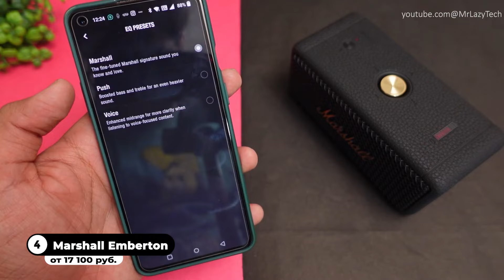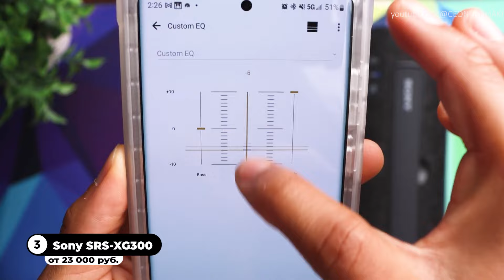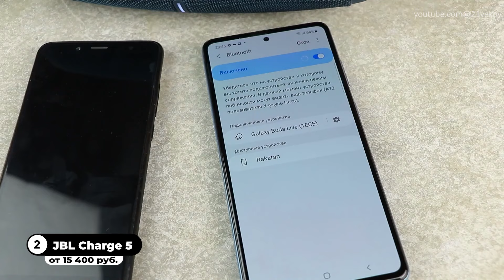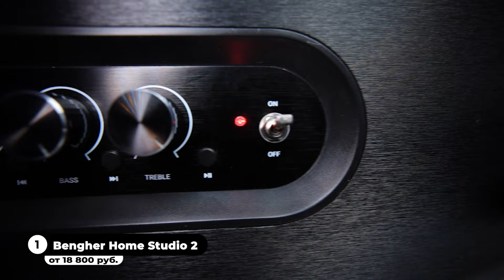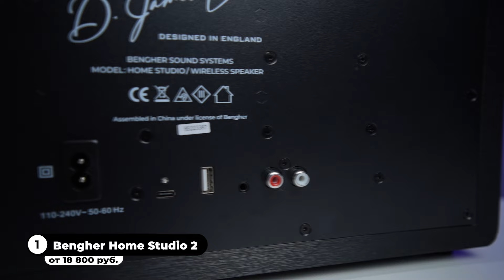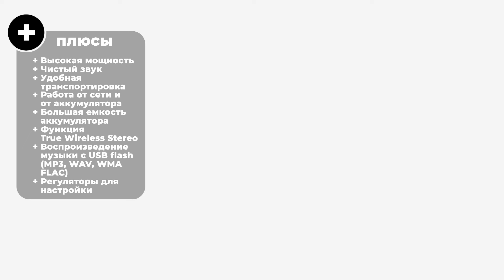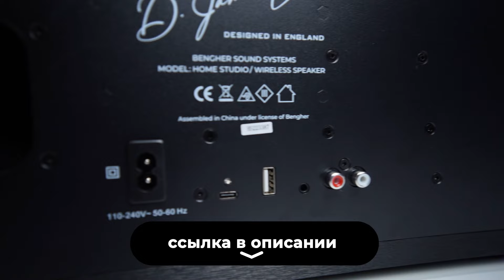Лучшие портативные колонки / Какую беспроводную блютуз колонку выбрать?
Привет! Сегодня расскажем про лучшие портативные колонки, которые есть в продаже в 2023 и 2024 году. Выбираете bluetooth колонку и не знаете купить? Мы сделали всю работу за вас и нашли лучшую портативную акустику для дома, вечеринок на природе или походов. Собрали топ блютуз колонок, в который попали всем известные бренды: Sven, Marshall, Sony, Jbl, Bengher.

Таймкоды:
00:00 Вступление
00:21 Sven HA-930
02:55 Marshall Emberton
05:15 Sony SRS-XG300
08:12 JBL Charge 5
10:47 JBL Clip 4 Global
11:10 Bengher Home Studio 2
14:31 Подводим итоги